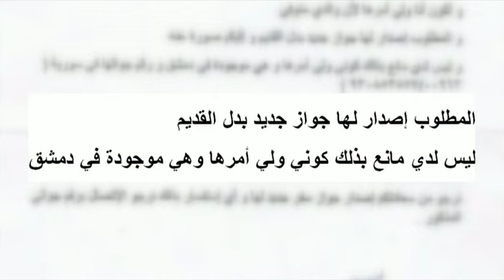أم سعودية تطلب اللجوء في اليونان خوفاً من ترحيلها إلى السعودية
أم سعودية متزوجة من أجنبي تطلب اللجوء في اليونان خوفاً من ترحيلها إلى السعودية